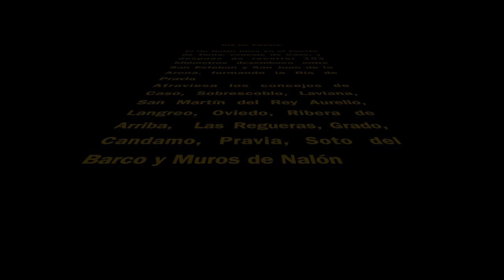Ría de Pravia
Paisajes de las orillas de la Ría de Pravia, en los concejos de Pravia, Muros de Nalón y Soto del Barco